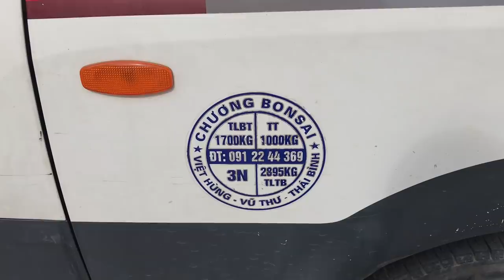CHỈ 200K SỞ HỮU CÂY SANH SIÊU MINI CỦA ANH CHƯƠNG - MẠI ZÔ THÔI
Báo giá cây anh Chương chợ Vạn phúc sáng nay